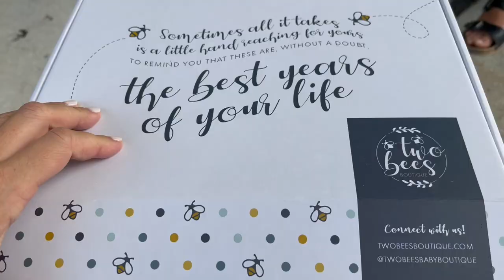Newborn Week in The Life | Mennonite Family of 6 | Lynette Yoder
Today's video is essentially a Week in the life of a Newborn. Technically longer than a week. I wanted to document all the family that was around, and remember the little moments.  I hope you enjoy it!
*all footage taken by Lynette Yoder

All Info that you may be interested in:
 📫 Mailing Address  :
 5824 Bee Ridge Rd
PMB 288

Links to some things in this house:
Dining / Kitchen:
The Flooring : Coretec Plus   : color Is Calypso Oak
Table: Randall Dining Table : West Elm. (Can’t find the link)
Entry Tree
Pendant lights
Mini olive plant
Art on wall
Large Olive Tree
Sarasota Map
Large Round Mirror: Home Goods

Playroom:
Cube shelf

Desk: Home Goods
Fiddle Leaf Tree
Recliner : Home Goods
White vase
White Flag Art

Pothos Plant
Joshua Tree Art
Samsung Frame TV
Faux palm plant
Gold floor lamp

Bench : Ross Stores